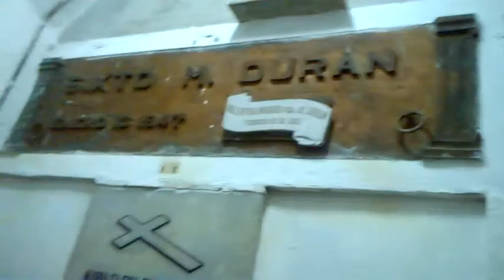el tunel secreto criptas de la iglesia san francisco de Quito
el tunel secreto de la iglesia san francisco de Quito primeras criptas antiguas de la  ciudad de Quito